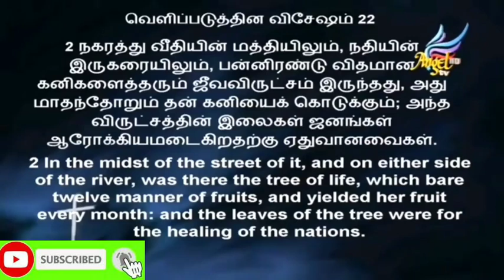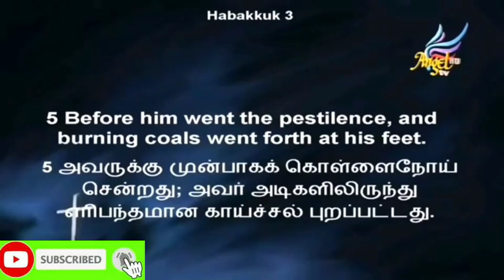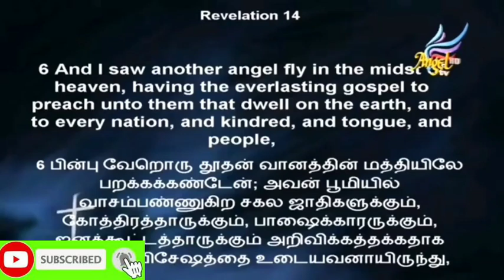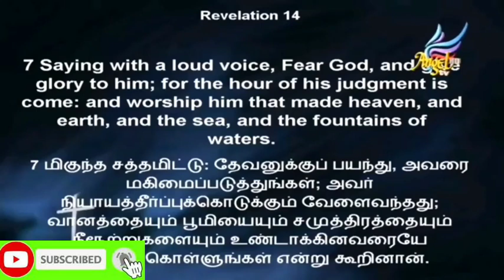NEXT WORST PANDEMIC / sadhu sundar selvaraj angel tv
Be Watchful!
Do not conformed yourself to the pattern or this world!
Submit to God!
Rely to his. Promise!